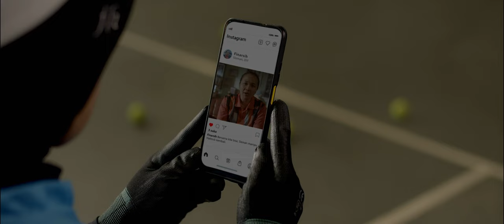PORDA & PEPARDA 2022 Sleman | TV Comercial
Client : Pemda Kabupaten Sleman
Agency : Sore Kreatif
Production House : Aranck Project
Cast : Finarsih Lili Tampi

Producer : Intan Nadya Maulida
Director : Najam Yardo
Line Producer : Shandra
Asst. Director : Gopal
Director of Photography : Pandu Janaloka
Asst. Camera : Boled
Gaffer : Hadyan Marantebo
Lightingman : Fajri Bintang Pamungkas
Art Director : Ismail Wahyu
Make up & Wardrobe : Vanny